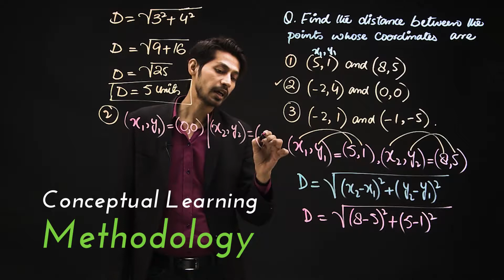Business Math - XI First Year Punjab Board | MyInterAcademy.com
Introductory lecture of Accounting XI @ MyInterAcademy.com by Sir Amjad Niaz